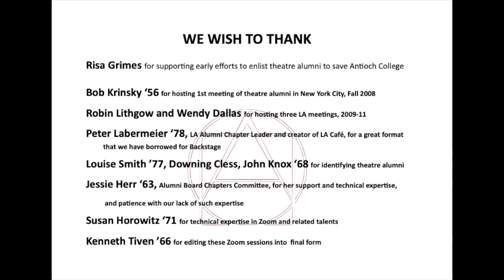Backstage with Daniel Jenkins, recorded August 2024.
The middle of three sons of alumni Ken Jenkins and Joan Patchen, Dan has had a successful career on stage and screen. He describes growing up on the family farm in Kentucky where playing roots music with his parents after dinner was a daily occurrence. He lived with Paul Treichler in high school and participated in the storied Treichler dinner table. Daniel began his film career with Robert Altman, and in 1986, he and his father appeared together on Broadway in the musical Big River, where Daniel played Huck Finn.